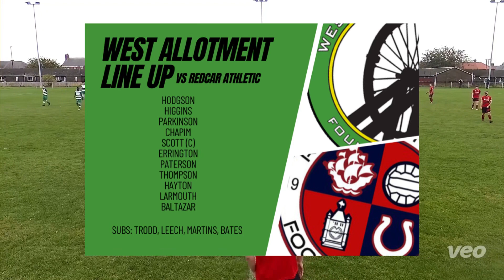HIGHLIGHTS | West Allotment Celtic 1-2 Redcar Athletic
🎥 All the highlights from our 2-1 home defeat against Redcar Athletic.

Goal: Callum Larmouth (27’)

Attendance: 83